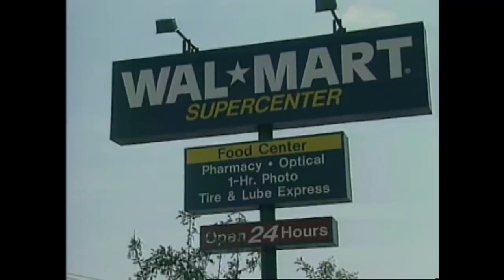Leap Frog - Cars - Walmart Supercenter - Mickey Mouse